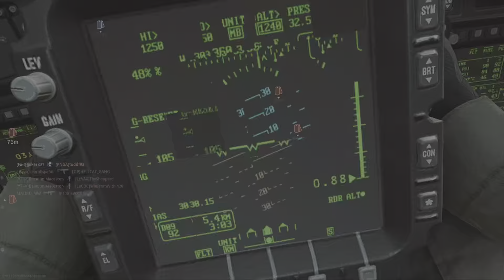ThySheppard and WinFromWithin20 are too simple. (Part 2)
Ep pz 2ez